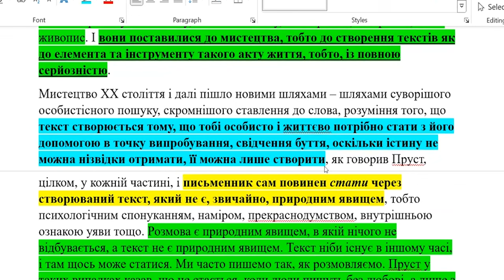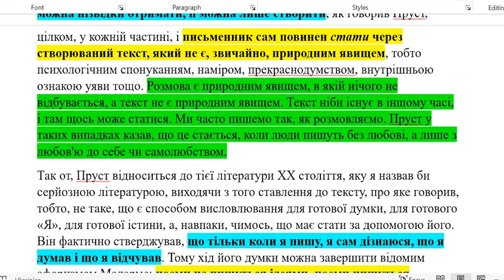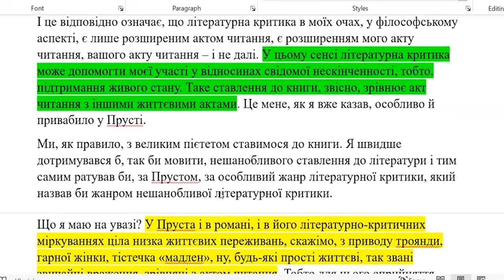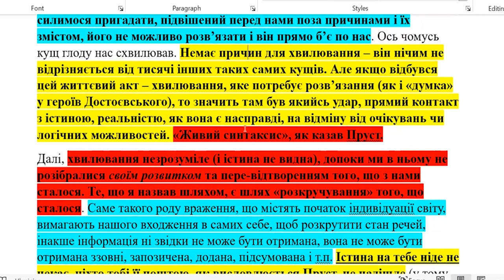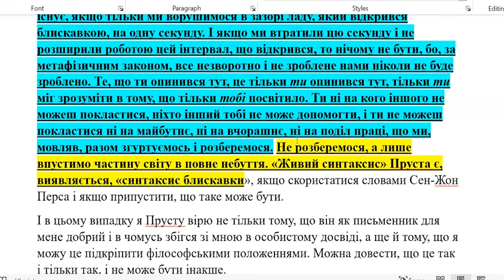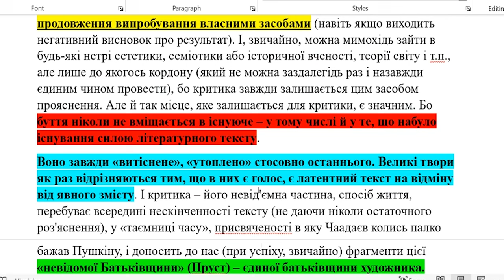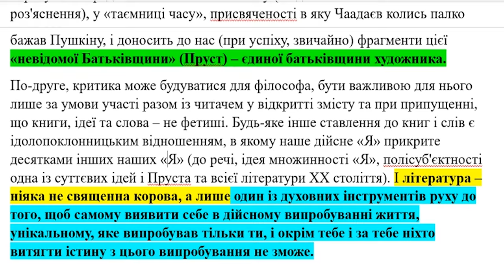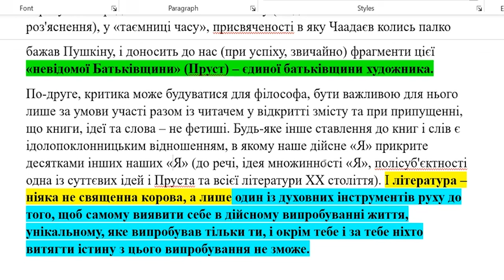Теорія літератури. Ступінь I. Володимир Рафєєнко (Ч. 2/2)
Тайм-коди відео:
00:00:00 Продовження
00:10:09 Автор постає у тексті — що це. Художня подія
00:14:32 Продовження розбору
00:47:39 Людина — складна істота, що постійно змінюється
Друзі, прем'єра 1-ого заняття курсу 1 ступеню "Теорія літератури" з Володимиром Рафєєнком!

1 ступінь
«Матеріальна естетика і естетичний об’єкт»

🖍 Розглядаємо такі питання:
- матеріальна естетика, в чому головна проблема «емпіричного» підходу до літератури  і які наслідки може мати суто «предметне» вивчення літератури
- що таке естетичний об’єкт, який є суттю будь-якого художнього твору, і як він відноситься до матеріальної структури художнього висловлювання.
-  як «зовнішній» матеріальний твір відноситься до естетичного об’єкта, яка їх кореляція і взаємозв’язок
- композиційні і архітектонічні форми в літературі
- проблема змісту художнього твору як явища, що народжується на кордоні пізнавального і етичного в цілісності культури
- три активності людини: пізнавальна, етична, естетична і їх взаємозв’язок
-  дійсність життя і її відношення до мистецтва
- взаємовідносини форми і змісту твору

🖍 1 заняття – есей Мераба Мамардавшвілі «Літературна критика як акт читання» в якості вступного матеріалу до першого ступеня курсу
▷ Володимир Рафєєнко — український письменник, прозаїк і поет. Член українського відділення «Пен-центру» UKRAINIAN CENTRE OF THE INTERNATIONAL PEN.